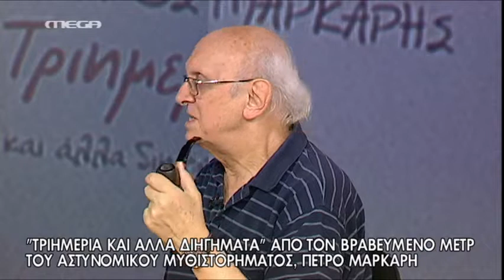O συγγραφέας Π. Μάρκαρης στο MEGA - MEGA ΓΕΓΟΝΟΤΑ ΠΟΛΙΤΙΣΜΟΣ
Ο συγγραφέας Π. Μάρκαρης μιλάει στο MEGA και την Εριφύλη Μαρωνίτη για το βιβλίο του "Τριημερία και άλλα διηγήματα".